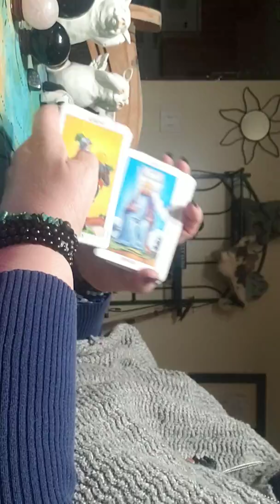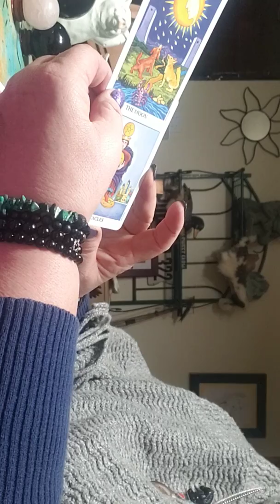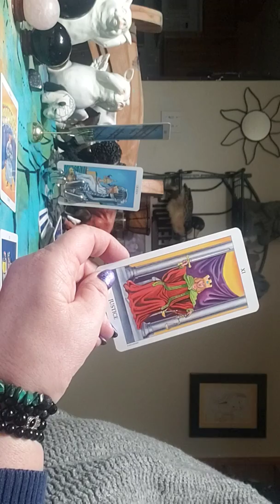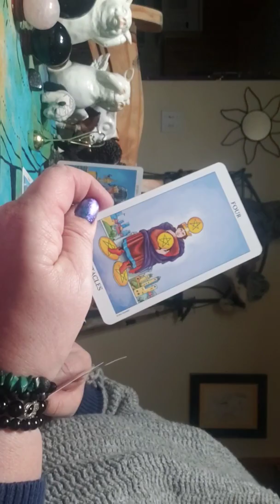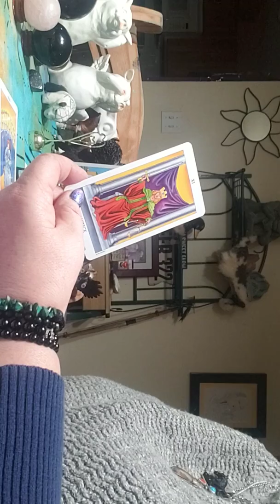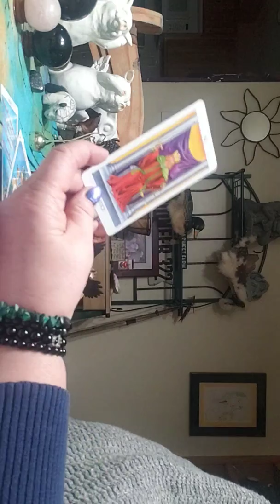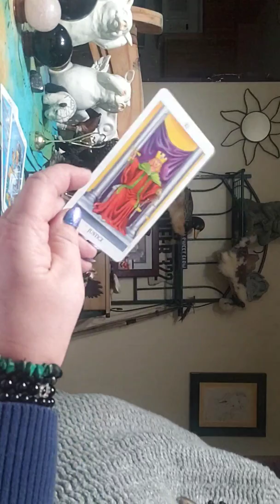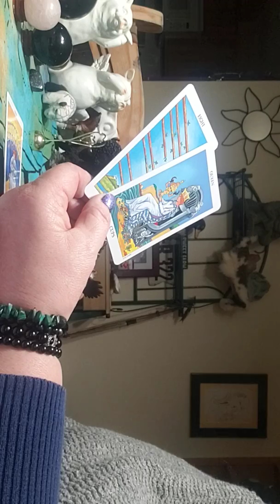Leo/ virgo Cusps February 2020 You Will Get Your Wish!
Hi cuspers..sorry the video went bizarre at the end.. my cat knocked my cam over. It was such a good reading, I didn't want to not share!

Blessings!